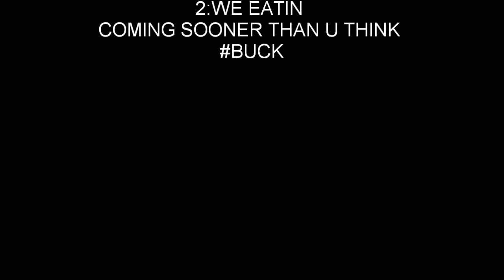STILT SUNDAY-FIX N TRIZZLE FEAT. YUNG STILT-THEY LIKE IT THEY LUV IT(PRODUCED BY CARDO)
NEW SINGLE "THEY LIKE IT THEY LUV IT" FROM FIX N TRIZZLE FEAT. YUNG STILT OFF THE UPCOMING EAT UR HEART OUT 2 MIXTAPE WHICH IS ON THE WAY!